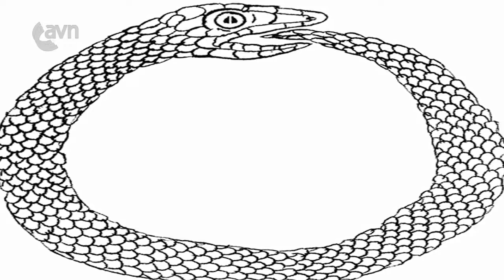Psicología Hoy con Manuel Fariñas: La Depresión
En su segundo capítulo del programa “Psicología Hoy” con Manuel Fariñas, se aborda el tema de la depresión, ya que es un trastorno mental frecuente se caracteriza por la presencia de tristeza, pérdida de interés o placer, sentimientos de culpa o falta de autoestima, trastornos del sueño o del apetito, sensación de cansancio y falta de concentración.
Una de las características típicas de la depresión es la pérdida de interés por alcanzar objetivos, las personas necesitan tener metas, mayores o menores, que poder conseguir en la vida para estar ilusionados y estimulados.
El saber establecer objetivos que me ilusiones serán un importante estímulos para superar la depresión y en general en la vida para tener buenos estímulos de superación.